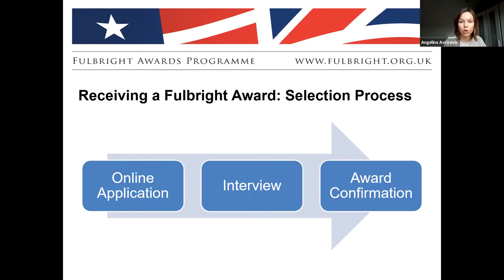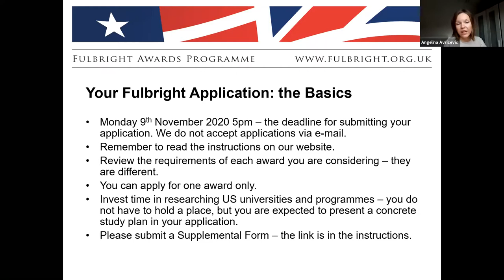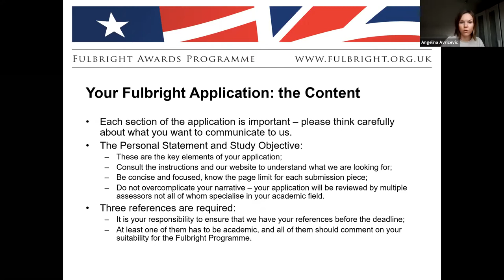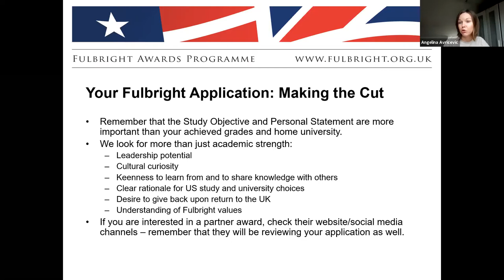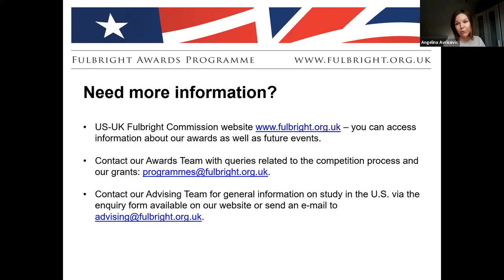Fulbright Awards webinar 2020: Postgraduate Awards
This is a recording of a webinar offered by the US-UK Fulbright Commission in September 2020, with a short presentation from the UK Postgraduate Awards Programme Manager followed by a Q&A session. This webinar was specifically for applicants considering our Postgraduate Awards.